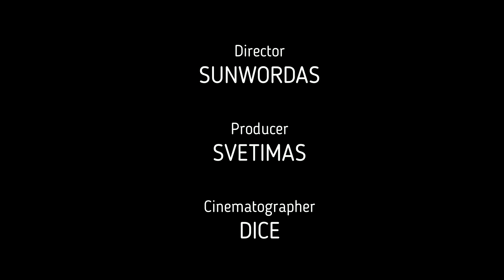Life legend epic sunword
From svetimas